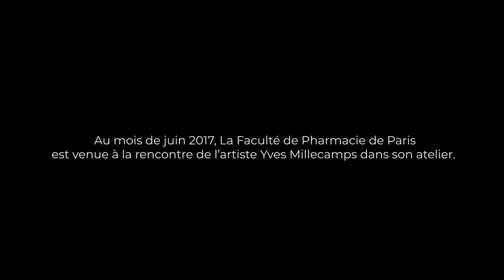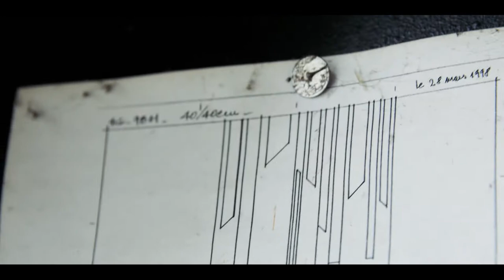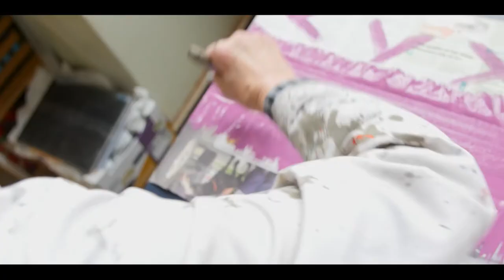Rencontre(s) avec Yves Millecamps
En 2017, la Faculté commande deux grandes peintures du peintre Yves Millecamps, Réseau neuronal et Microfluidique.

Ces deux œuvres, à l’image des anciennes commandes d’État célébrant les principales époques architecturales de la Faculté, couronnent les travaux de la première phase de rénovation de la Faculté, lauréate du plan Campus. Elles sont exposées dans le Hall d’Honneur à la suite de celles d’Albert Besnard et Marcel Gromaire.

✚ YVES MILLECAMPS ✚